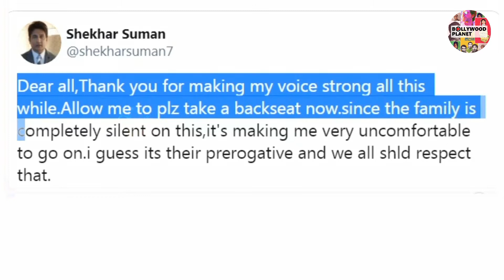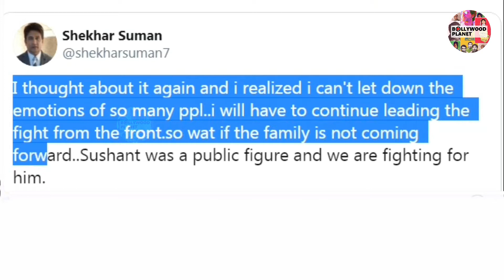एक्टर सुशांत सिंह राजपूत केस में पीछे हटे शेखर सुमन, परिवार की चुप्पी से नाराज़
Bollywood Planet ( BP ) : एक्टर सुशांत सिंह राजपूत केस में पीछे हटे शेखर सुमन, परिवार की चुप्पी से नाराज़